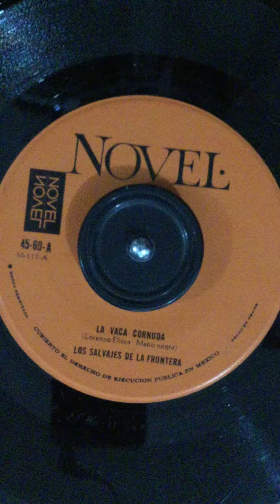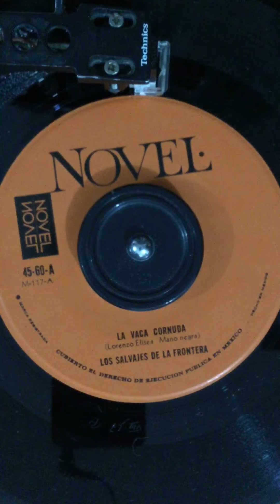Los salvajes de la frontera / la vaca cornuda / RANCHERO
Busca en Facebook como Tony rifa